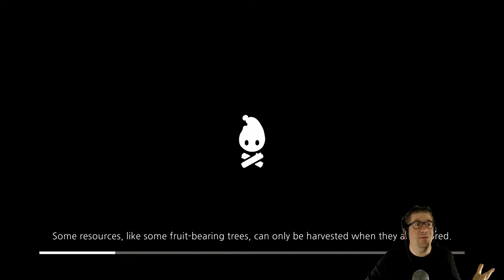Cozy Grove - Nintendo Switch - First Look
Come for the view, stay for the friends.
Welcome to Cozy Grove, a life-sim game about camping on a haunted, ever-changing island. As a Spirit Scout, you'll wander the island's forest each day, finding new hidden secrets and helping soothe the local ghosts. With a little time and a lot of crafting, you'll bring color and joy back to Cozy Grove!

Features:

• Beautiful, dynamic, hand-drawn landscapes that come alive when you help a spirit in need.

• Dozens of memorable characters and spirits for you to find and befriend. Each spirit has a unique, extensive story for you to unravel over time.

• Collect spirit animals, craft decorations, go fishing and more!

• 40+ hour campaign filled with side quests, designed to span months of playtime.